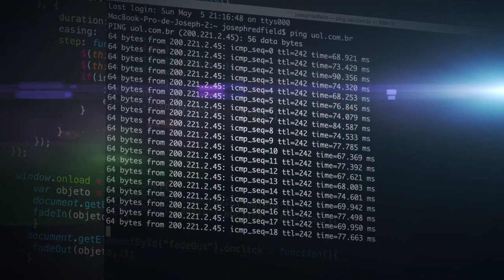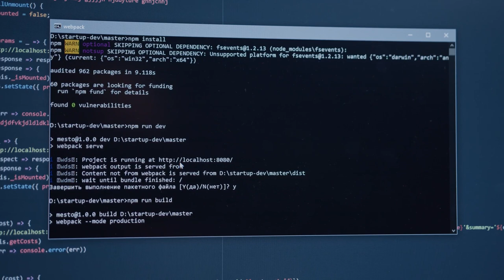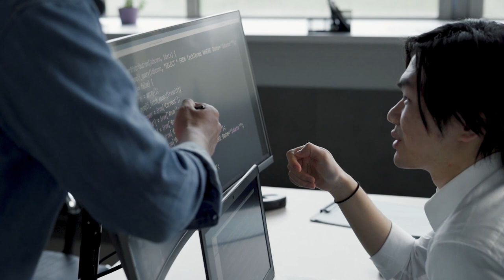ENTENDA: SOLANA SOFRE 7ª QUEDA EM 2022 APÓS BOTS INVADIREM REDE.